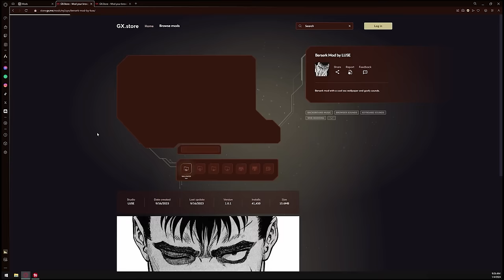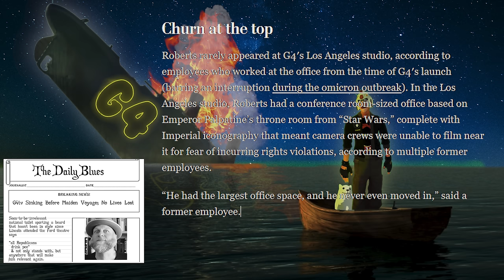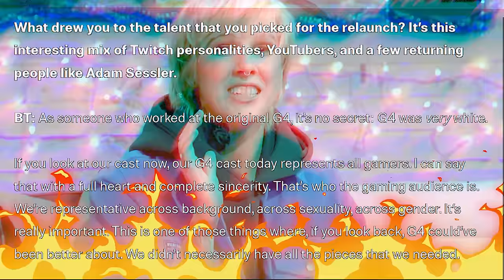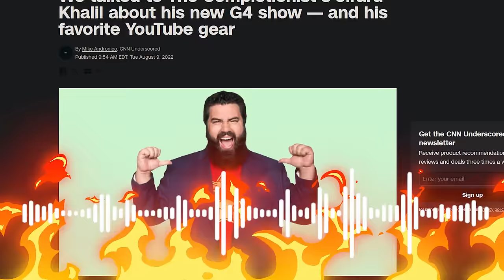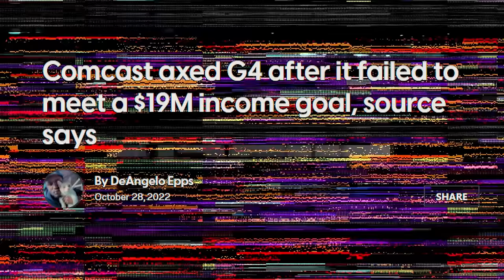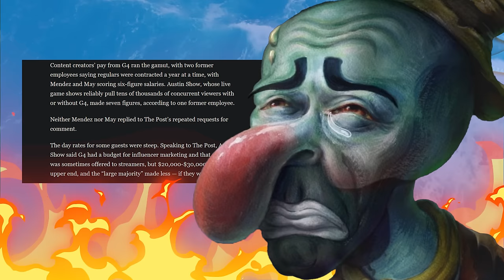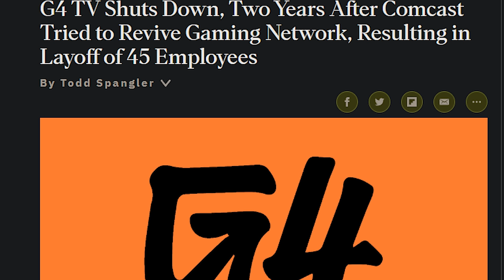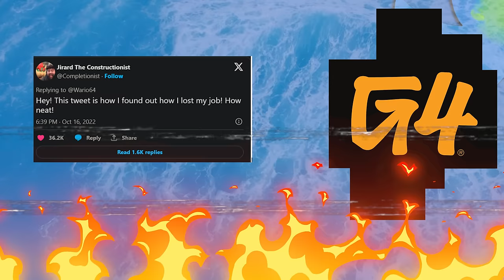G4TV that HATES Gamers Part III | PermaFrosk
→Mah Links←
PodCasts ►  @Gundoclips
Gaming►  @noreefunds6640
Painting► @@ItsAGunpla
Avatar by suparider
Lead Designer ►Annus

0:00 intro
1:50 Tucker a man and his dream
6:19 Over before it began
13:00 Diversity & Mismanaged Money
16:26 G4 paid streamers up to 30K
20:10 G4 studios cost 200k a month
20:41 Everyone is fired
29:14 Don't mess with the sess
33:15 The final days
37:27 Spawncast interviews Misssclick about G4
40:35 Final thoughts